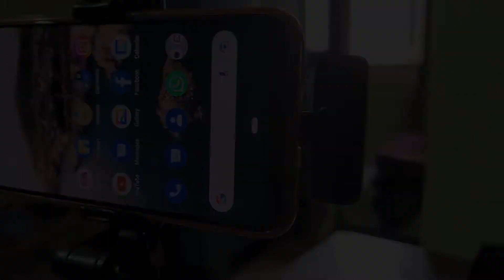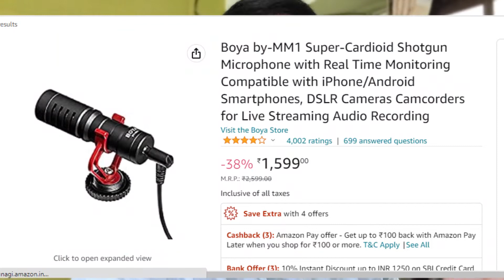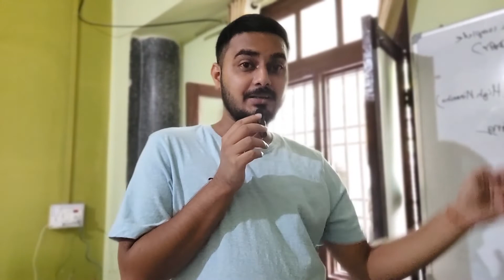Budget mic under 1500 (wireless included)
Boya Mic M1
Boya MM1 Mic
MMAK Wireless K8 Collar Mic

200 rs mic

Hi Guys, in this video I have shared my experience with 3 types of mic under rs. 1500

Flexible Tripod
Mobile holder with mic mount
Boya Mic M1
Laptop Cooling Fan / Stand

➜About me
I am a software developer, having 3+ yr of experience in the IT industry. I like teaching and creating content, so why not create it upon my profession and daily lifestyle.
You'll either find my videos educational or entertaining, sometimes both🤗

🙏 Thanks for your love and support. It means a lot to me.❤️